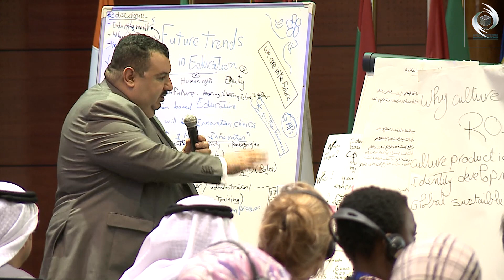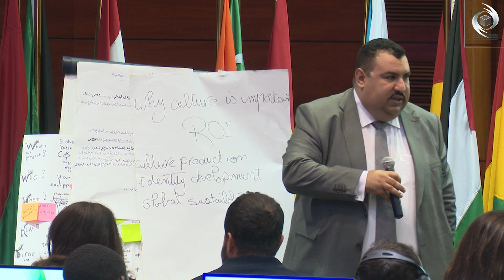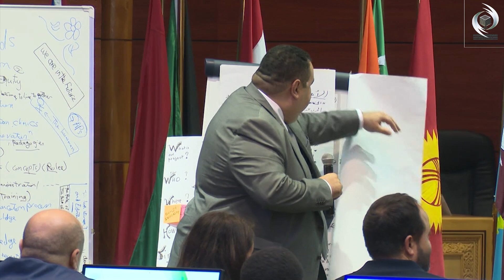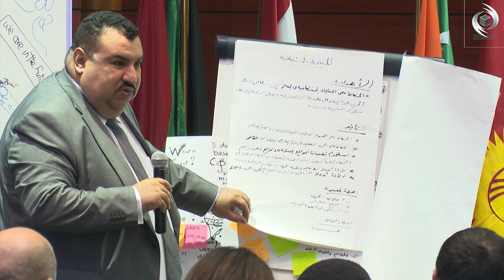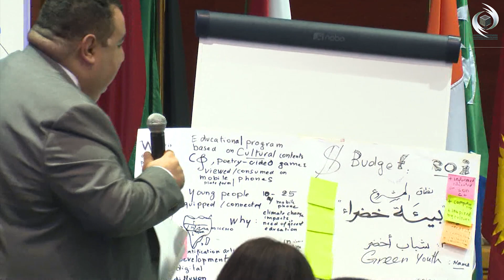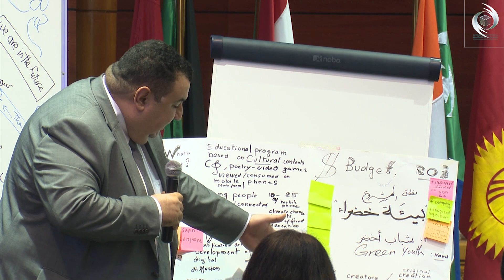الجلسة الختامية لمنتدى المستقبل بالإيسيسكو وإعلان مبادرتين جديدتين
اختتم منتدى المستقبل اليوم الثلاثاء أعماله في مقر منظمة العالم الإسلامي للتربية والعلوم والثقافة (إيسيسكو)، بعد يومين من الجلسات وتبادل الأفكار حول ما سيكون عليه العالم في أفق 2040، باستعراض نتائج وتوصيات ورشات العمل الاستراتيجية الست التي تم تنظيمها في اليوم الختامي للمنتدى.
وفي تقديمها للجلسة الختامية للمنتدى أثنت السيدة سمية جاكطة، مديرة مكتب الإيسيسكو لدى اليونسكو، على الحضور الكثيف للمنتدى في يومه الأول، من دول مختلفة، وخلال ورشات العمل في اليوم الثاني، خصوصا من طلاب الجامعات والمدارس العليا بالرباط، مؤكدة أن رهان المؤتمر كان على الشباب، وقد ربحت الإيسيسكو الرهان. وأشارت إلى أن النقاشات كانت غنية ومفيدة تحدثت عن استشراف ما سيكون عليه العالم بعد عام 2030، بل واستشرفت شكل العالم في 2060م.
وقام منسقو ورشات العمل الست في تقديم ملخصات حول ما دار في كل ورشة، والأفكار التي تم طرحها والمقترحات التي قدمتها والنتائج والتوصيات التي خلصت إليها
عقب استعراض تقارير ورشات العمل تحدث السيد ستيفن كروجت، ممثل مؤسسة كونراد أديناور في المغرب، حيث وجه الشكر إلى الإيسيسكو والمدير العام لتنظيم المنتدى، مؤكدا تواصل التعاون بين الإيسيسكو ومؤسسته، ومعربا عن أمله في أن تجد الأفكار الجديدة التي تم طرحها في جلسات وورشات عمل المنتدى طريقها نحو التنفيذ.
وكان ختام الجلسة بكلمة للدكتور سالم بن محمد المالك، المدير العام للإيسيسكو، أعلن فيها البدء في عمل دراسة شاملة لمستقبل العالم الإسلامي في أفق 2050، وعن إطلاق برنامج “إيسيسكو الاستشراف”، والذي سيقوم بعمل دراسات استشرافية وتنظيم دورات تدريبية وتقديم منح دراسية للشباب في ميدان الاستشراف، بالتعاون مع مراكز الاستشراف العالمية.